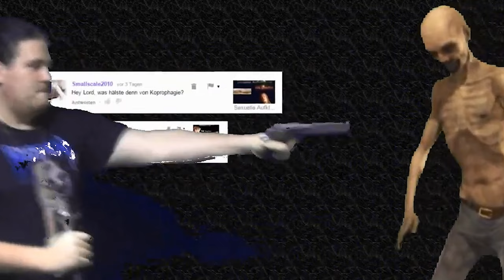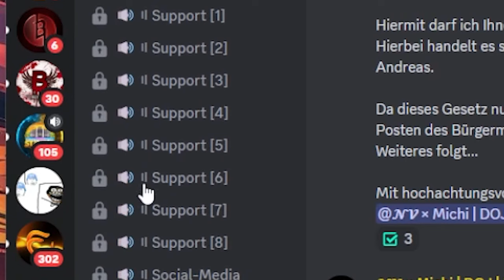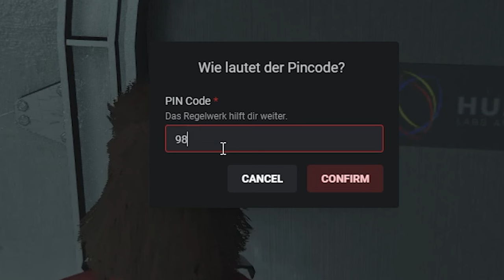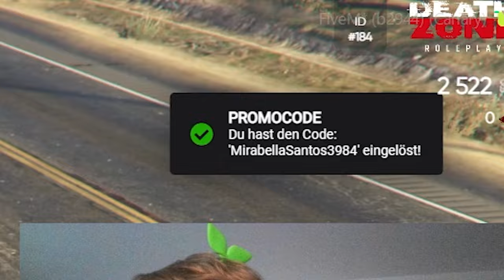Ich will MENSCHENFLEISCH in RP!🥩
Outro Musik von meinem Musiksklaven:     /